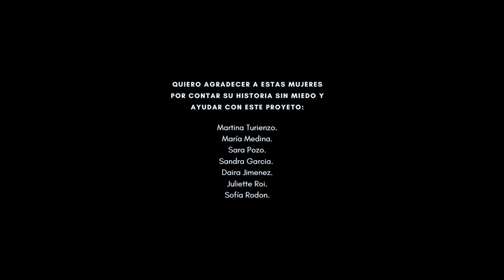Ice Cream Man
Ice Cream Man is a project where I try to convey the harassment that many women have to suffer every day.

I decided to do the report on set because of a report by James Mollison about the nursery. The mechanics was to take a portrait photo of the child and next to it a photo of his room. When I saw that I could make a report on a set, I decided to do it.

My project is about a portrait photo of the woman and next to it a nude that symbolizes the fragility that many of us have in these situations.
Accompanied by a quote of them telling their story.